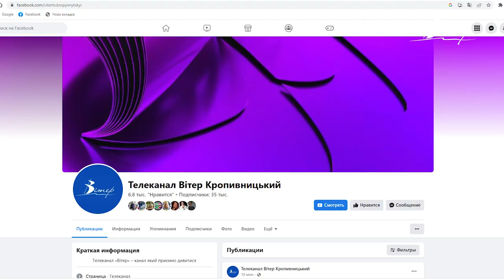«Один з нас». Герої, які наближають перемогу - новий проєкт телеканалу «Вітер» | CBN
“Вітер” починає новий проєкт, покликаний розповісти про людей, які наближають перемогу у війні з росією. Це в першу чергу військові, волонтери, і кожен, хто не лишився осторонь. Перший випуск вийде на каналі уже наступного тижня. Контент можна буде переглянути на всіх діджитал-платформах телеканалу й агенції СБН.